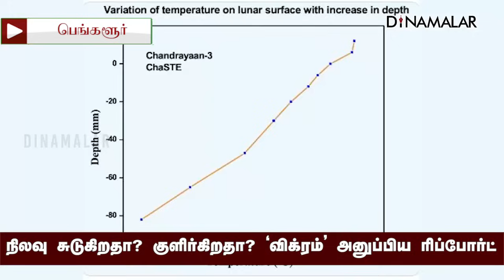சந்திரயான்3 விக்ரம் லேண்டர் அனுப்பிய முதற்கட்ட தகவல்!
நிலவு சுடுகிறதா? குளிர்கிறதா?
&#39;விக்ரம்&#39; அனுப்பிய ரிப்போர்ட்

| Chandrayaan 3 | Moon soil temperature | First observation#ISRO Chandrayaan #3